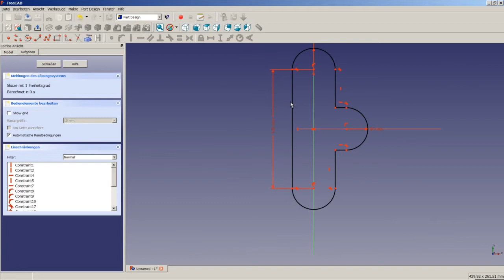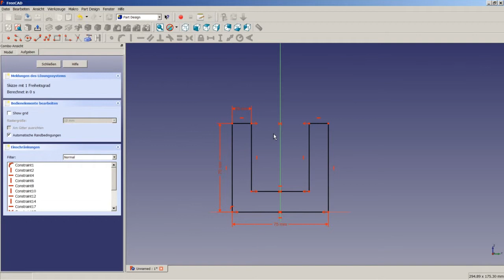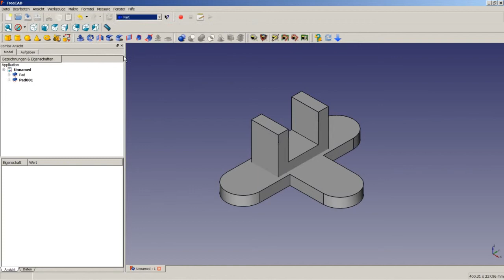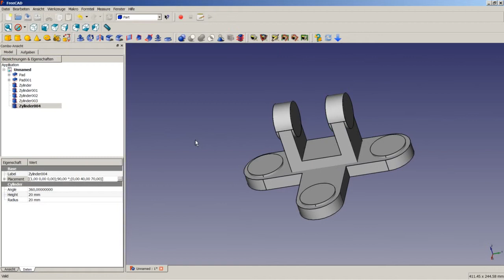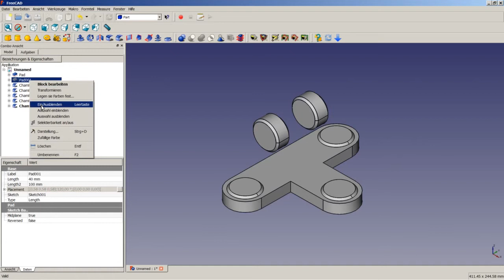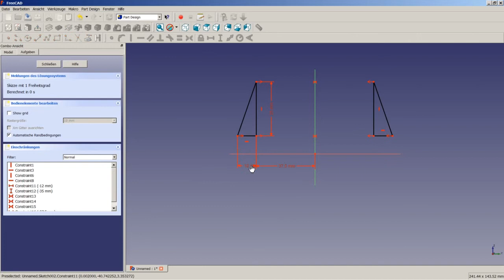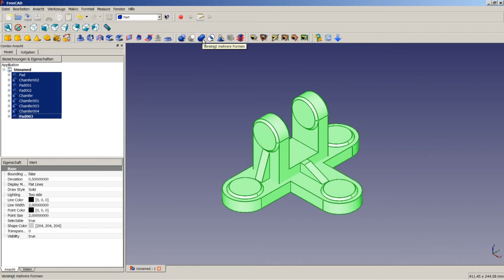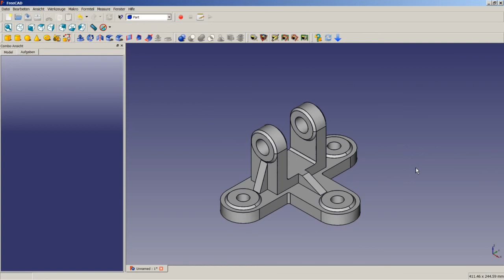FreeCAD Tutorial 05 - Gabellager